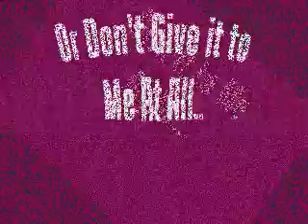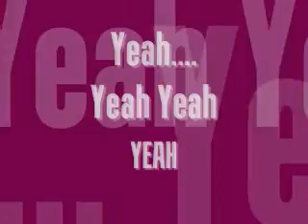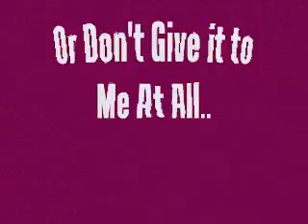Daniel Henney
Credit to Go & whomever the images of Daniel Henney belongs to: Domo!!
Song: Give it to me Right by Melanie Fiona